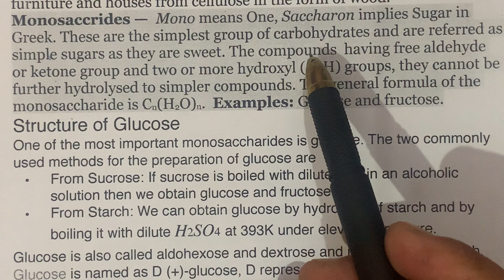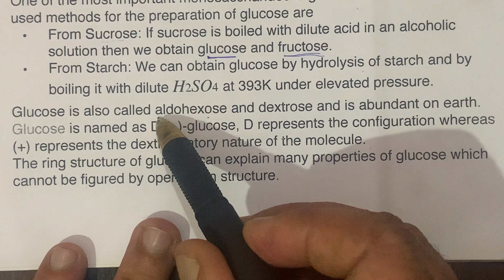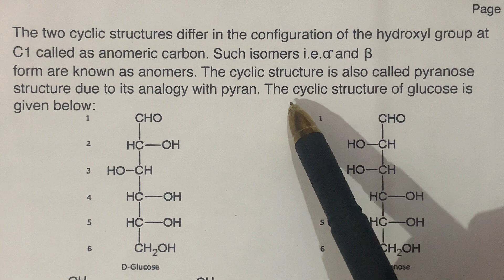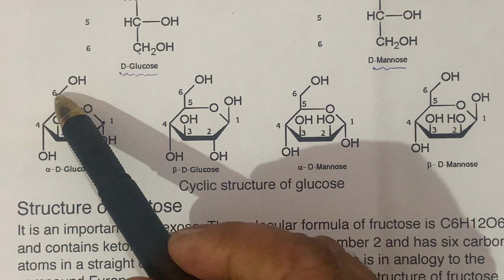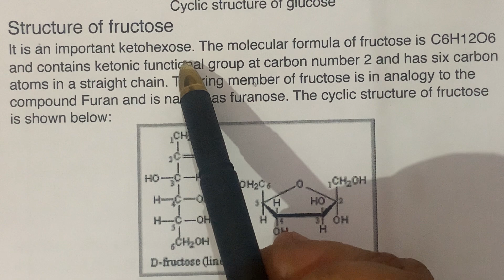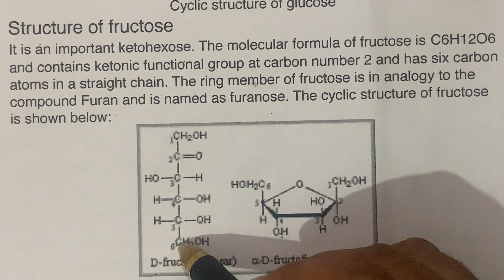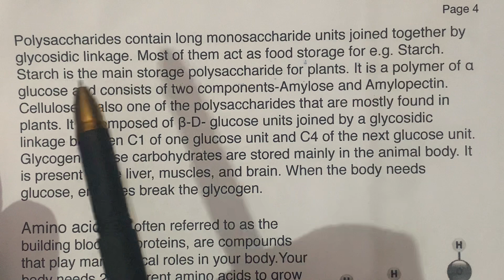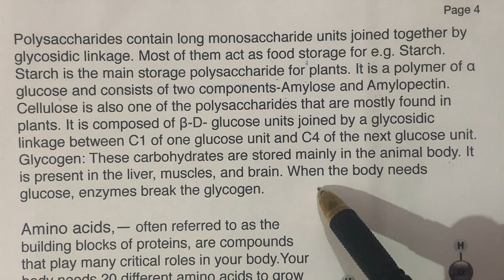Classification of monosaccharides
Students are advised to see the video and prepare the topic